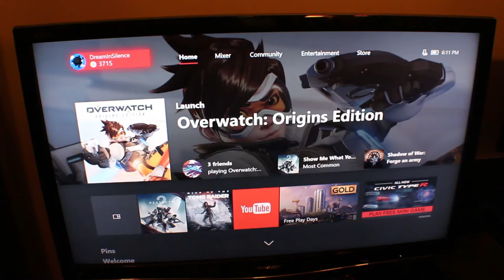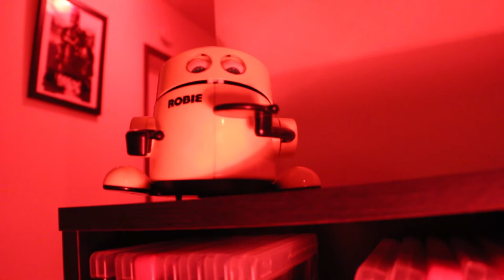ROBIE - (Short/Sketch)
This was meant to just be a goofy, self-deprecating sketch about how I haven't uploaded a new short film, or anything on this channel in a long time, and how that is due in large part to my unquenchable addiction to Overwatch. ;P It's also meant to be sort of a message that I will be trying to be more prolific in making new content here and on my gaming channel as well. This would have been done sooner, but it was held back by some scheduling delays when trying to find time to record Robie's voice over lines. We eventually found the time, so here it is now. Thanks to Dylan Belcher for his help with the voice work, it was much appreciated. I hope you all enjoyed this, and that you might give the other videos I've made a watch. If you are interested in my other stuff, my social media outlets, or the music used in this video, you can find it below. [I would have had clickable links to the videos on the screen at the end, but YouTube has made some changes to the annotations that don't work for how I wanted it, so I'll just link them below.]

Music Tracks Used:

*Nintendo Wii - Mii Channel - Plaza Music ~ Composed by Kazumi Totaka
*Death Note Theme ~ Composed by Yoshihisa Hirano and Hideki Taniuchi
*Seinfeld ~ Composed by Jonathan Wolff
*Street Dreams ~ Composed by Lakey Inspired